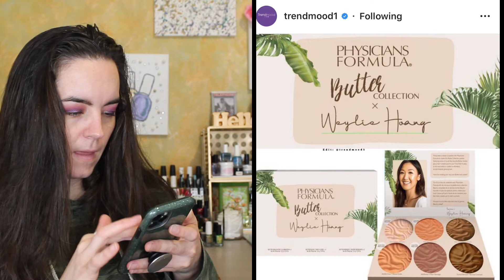New Makeup Releases: Will I Buy It? | Amanda Alexander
Products Mentioned:
ABH x Amrezy Palette $49
Morphe 35I Icy Artistry Palette $25
Physician's Formula x Weylie Butter Collection $14.99
Fenty Beauty Flyliner $22 each
Dose of Colors Lip Kits $39 each
ColourPop Blush Crush
ColourPop Nude Mood
ColourPop You're A Catch Highlighter
ColourPop The Real Thing Highlighter
BH Cosmetics Travel Palettes:
Trendy In Tokyo
Illuminating In Ireland
Violet Voss:
Matte Vibes
Sweet Violet
KKW Beauty Lip Crayons
KKW Blush Palettes $38 each
KKW Eyeshadow Palettes $25 each
Hourglass Confession Ultra Slim High Intensity Refillable Set $72 - Available
Bite Beauty:
Changemaker Super Charged Micellar Foundation
Changemaker Flexible Pressed Powder
Changemaker Skin Optimizing Primer
NYX Sabrina Spellbook Palette - $35

Makeup Worn:

Marc Jacobs Undercover Primer
Makeup Revolution Forever Flawless Utopia Palette
Loreal Voluminous Mascara
CoverFX Water Cloud Primer
CoverGirl Outlast All Day Concealer Light
Cover FX Transclucent Powder
Physician’s Formula Butter Bronzer
Tarte Amazonian Clay Blushing Bride

* BoxyCharm Sign Up Link (referral)